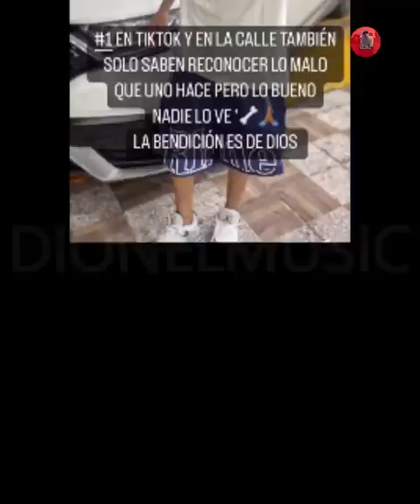QUE LÍO! Onguito wa casi se desmalla cuando la policia se le tira alofoke pide que le canten 30 años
Onguito wa casi se desmalla cuando la policia se le tira alofoke pide que le canten 30 años